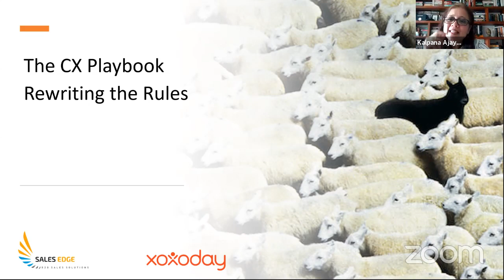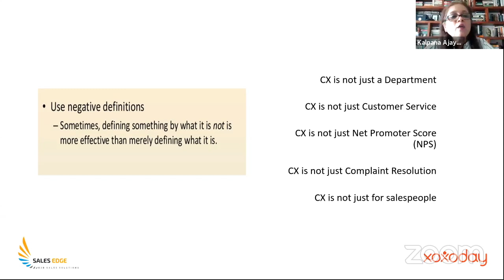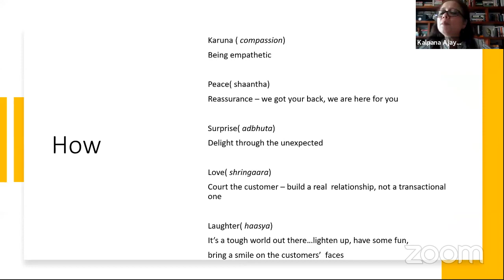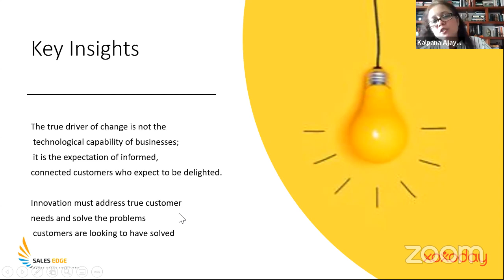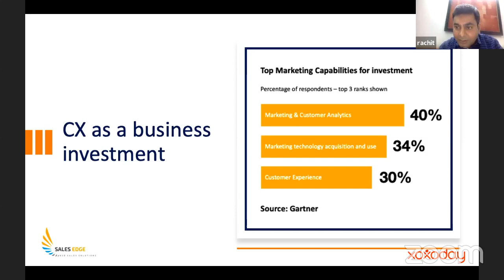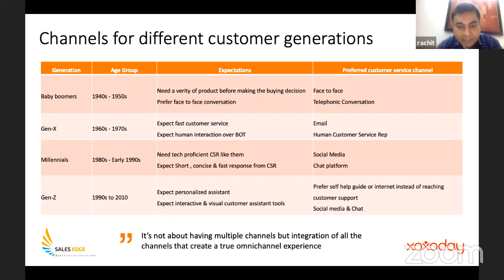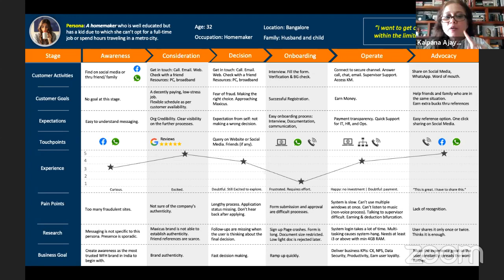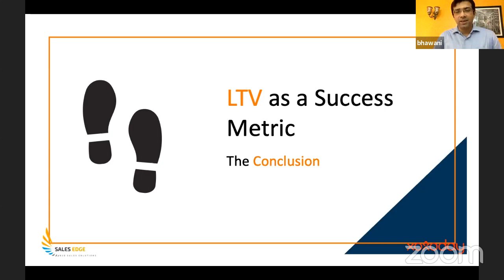Webinar on Building the Customer Experience Playbook for BFSI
Customer Experience (CX), is the sum total of a customer's overall sentiment of every interaction that they have with your organization. Not only it has a profound impact on how we look at businesses as a whole but also impacts every important metric in the book.

At its core, the CX strategy serves as a framework you can lean on to deliver a positive, meaningful experience across those interactions.

Speaker - Kalpana Ajayan, Group Head - Customer Experience at Edelweiss Financial Services Limited and Rachit Mehra, Senior VP at Maxicus - A KocharTech Company
Moderator - Bhawani Srivastava, senior partner at SalesEdge - Sales Training, Sales Hiring and Digital Marketing